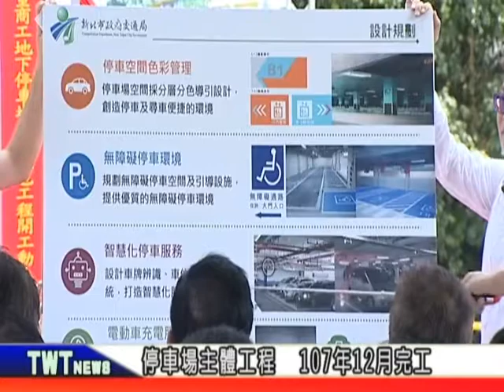天外天新聞1060928 06三重商工停車場 日前動土開工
新北市政府交通局日前舉行三重商工地下停車場開工動土典禮，該工程規畫地下兩層公共停車場，主體工程預計107年12月底完工，將可以提供五百個小型車停車位。